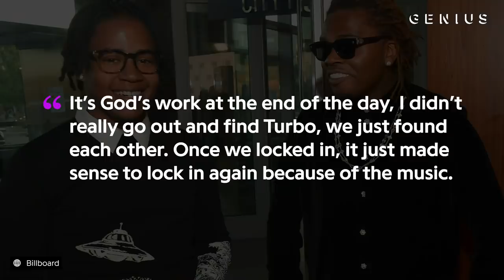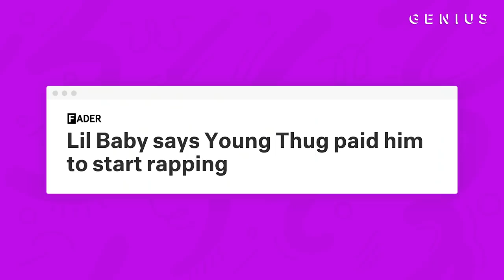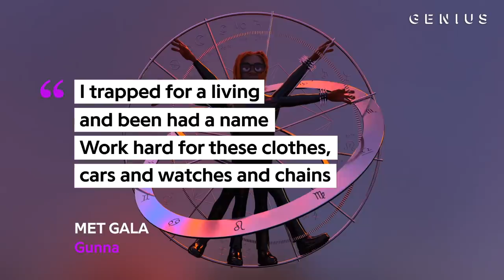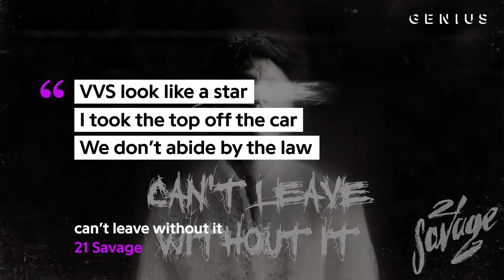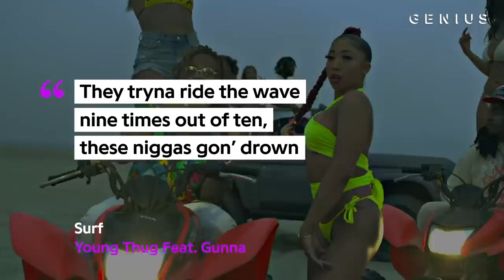Why Gunna's Melodies Put You In A Trance | Genius News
Two months after its original release date, Gunna just dropped a deluxe edition of 'WUNNA.' The album now includes eight additional tracks featuring Young Thug, Lil Uzi Vert, and Future among others. With a number of projects under his belt, Genius News broke down how Gunna consistently delivers fans silky vocals and melodies as he floats over his beats.